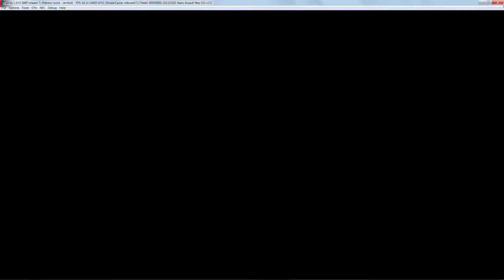Cemu 1.14.0 WIP 7 | Nano Assault Neo - AMD Edition